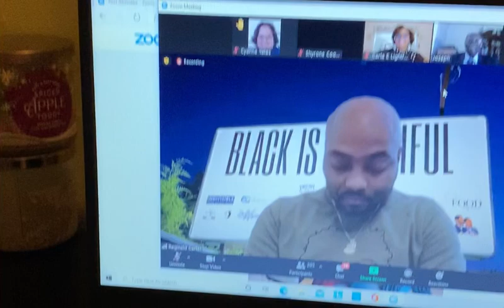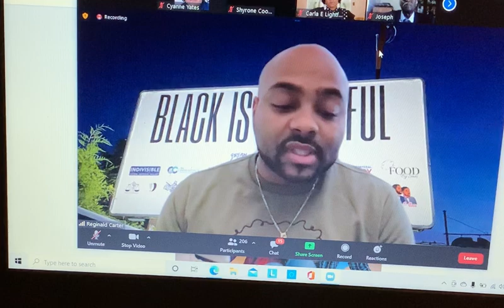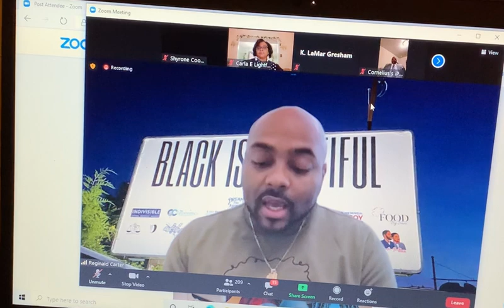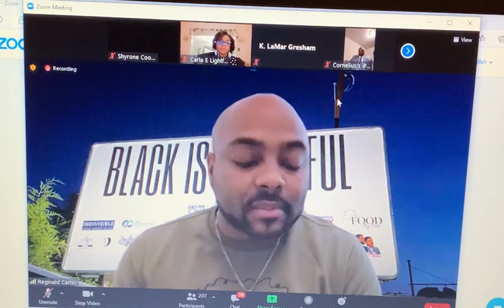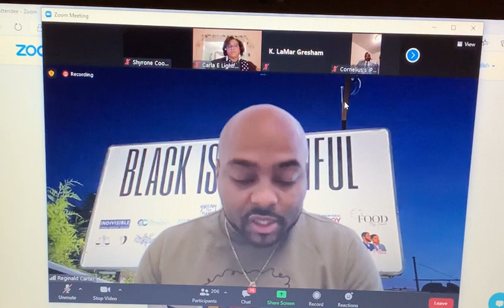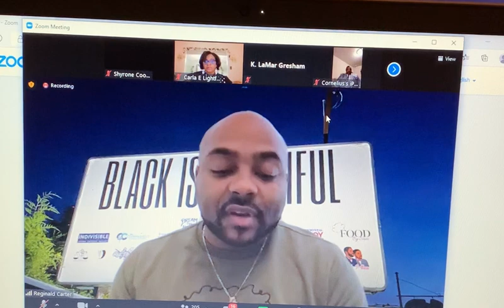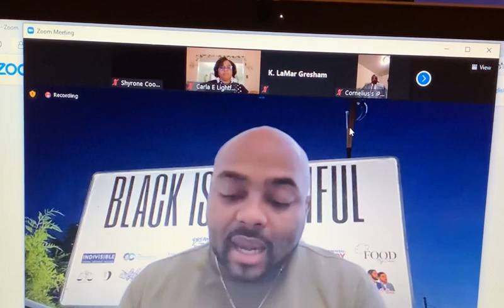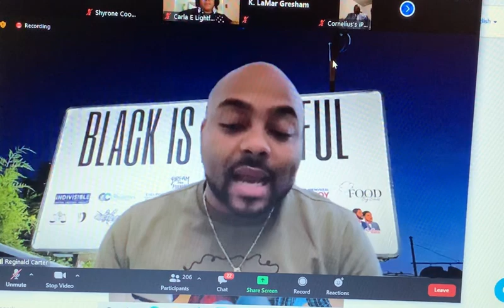MLK Day Remarks 1/18/21, Dedicated to Brother John T. Lanier of Kappa Alpha Psi Fraternity, Inc.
Reginald Carter’s remarks during the Angel Visit Baptist Church of Dunnsville, Virginia’s 32nd Annual Essex County Community Celebration of the Life and Work of Dr. Martin Luther King Jr. This speech is dedicated to Brother John T. Lanier of Kappa Alpha Psi Fraternity, Incorporated. He was another pillar in the Black Community, who embodied every sense of the motto Achievement in Every Field of Human Endeavor. May he Rest In Peace in Chapter Invisible.

Edit: *Raphael Warnock was elected the first Black Senator of Georgia. * I got a little excited and misspoke as you can see.